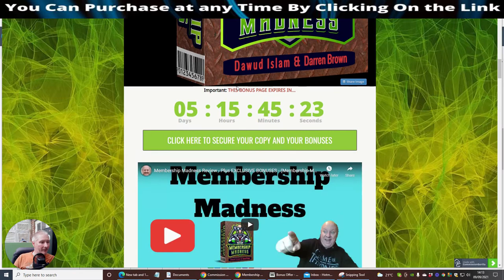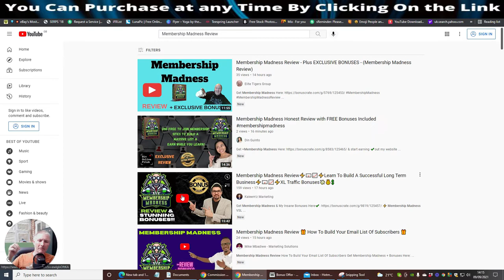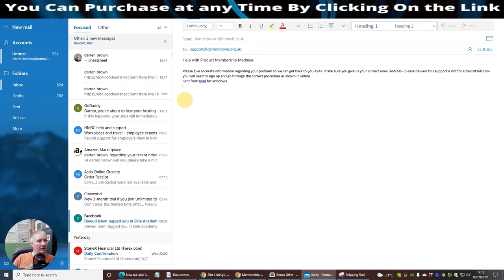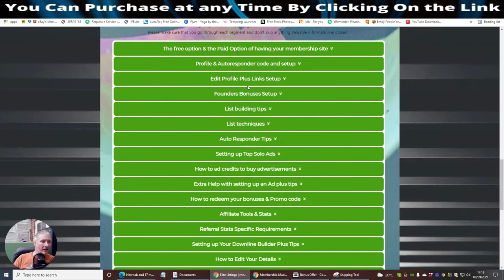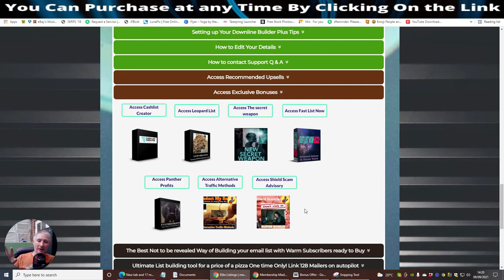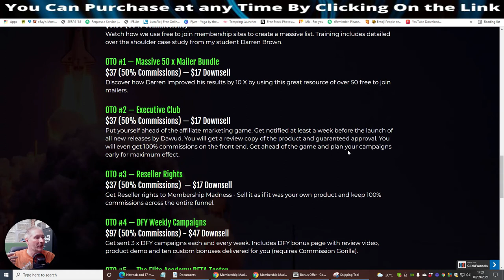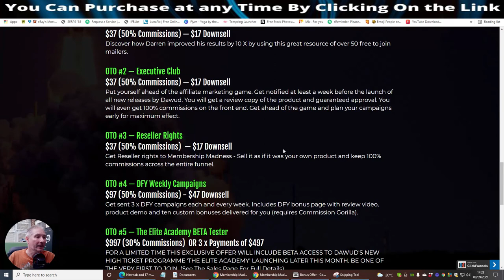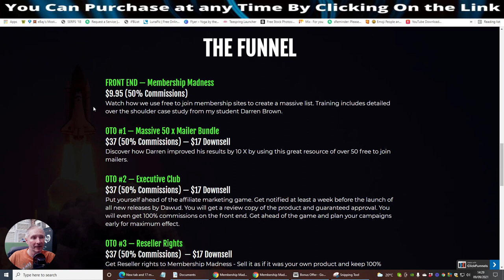Unique Membership Madness review - what is a mailer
Membership Madness review - what is a mailer how do you use it, will it work for me - These are all questions that I got when I told other affiliates what I was building to help people online.

Welcome to Membership Madness- everyone should have a copy of this- see the tried and tested way, on how you can make money with this great system.
I have included my case study on how I use this to make money every single month.

the best news is you can do it the free way rented way or own your membership
please see the funnel below and review access for your great bonuses and get your copy

FRONT END — Membership Madness
Watch how we use free to join membership sites to create a massive list. Training includes a detailed over-the-shoulder case study from my student Darren Brown.
OTO #1 — Massive 50 x Mailer Bundle
Discover how Darren improved his results by 10 X by using this great resource of over 50 free to join mailers.
OTO #2 — Executive Club
Get Reseller rights to Membership Madness - Sell it as if it was your own product and keep 100% commissions across the entire funnel.

OTO #5 — The Elite Academy BETA Tester
$997 (30% Commissions)  OR 3 x Payments of $497
FOR A LIMITED TIME THIS EXCLUSIVE OFFER WILL INCLUDE BETA ACCESS TO DAWUD'S NEW HIGH TICKET PROGRAMME 'THE ELITE ACADEMY' LAUNCHING LATER THIS MONTH. BE ONE OF THE VERY FIRST TO JOIN. (See The Sales Page For Full Details)

Important if you want to get maximum value with this please make sure you purchase Elite Academy with my link in description or review area upgrade which you will need to purchase Membership madness first to get access to this rare to upsell I will then give you lifetime Limitless see below for info on what this is all about. here

earn-and-learn.co.uk

Please comment like and subscribe so I can supply you with my latest reviews and great value bonuses which I always like to think outside the box, plus continue to give you great value and remove the stigma of bad reviews and supply you with great value.